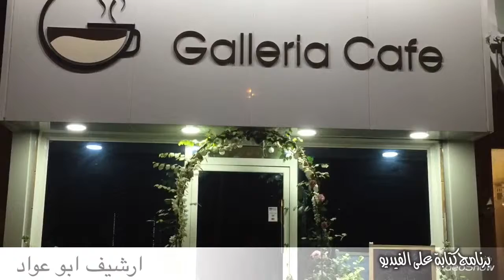ارشيف ابو عواد مقهى غاليرلا / Gallerla cafe بالجش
بجانب بزاركم سمك
الموقع👇🏼👇🏼